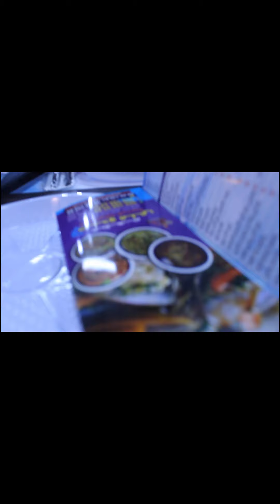I NEED TO START DOING THIS -A DAY IN MY LIFE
WHAT A TYPICAL DAY OF WORK LOOKS LIKE FOR ME WITH MY CLOSED FRIENDS..FOLLOW ALONG GUYS,,MUCH LOVE GODBLESS YOU ALL